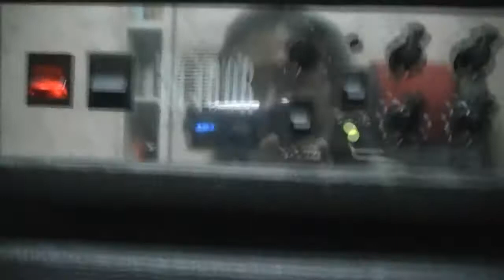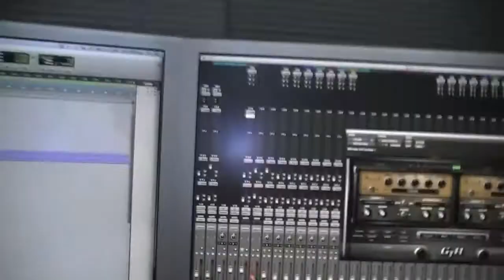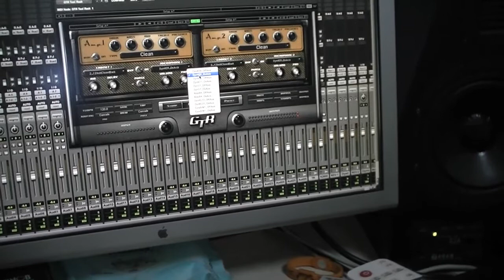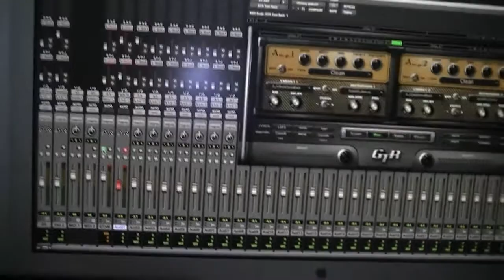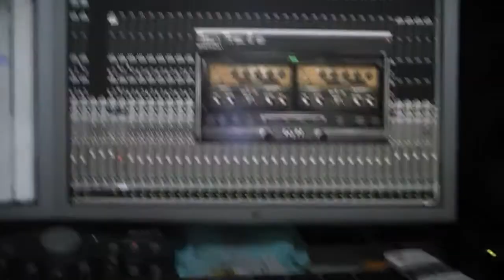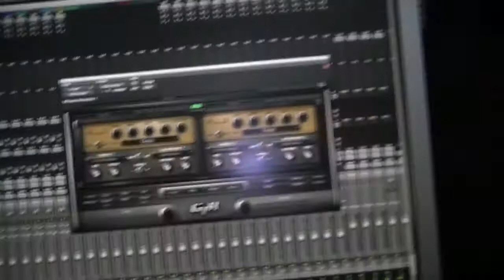lesson8 26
조필성의 올인원 기타 강의 시리즈! 얼티밋 기타 마스터 클래스 살펴보러가기